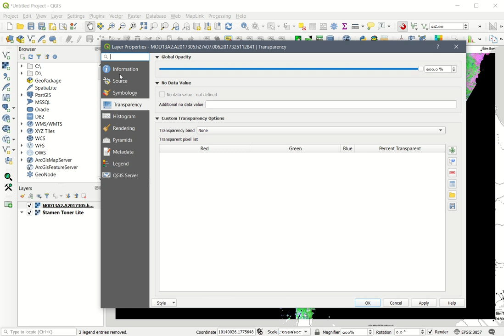QGIS3 MapLink Plugin and Layout Loader Plugin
MapLink Plugin
Layout Loader QGIS Plugin - Create by Klas Karlsson